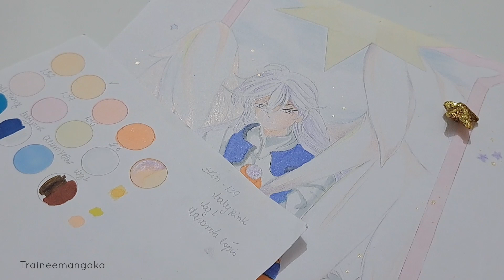Paint with me - Yue & Kero (Sakura Card Captors)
Hello minna-san! Tudo bem com vocês?

O vídeo de hoje é um pedido de um inscrito (Gabry Willy ), que pediu para eu desenhar o guardião das cartas, então trago a vocês Yue acompanhado de Kero

Para a fanart, utilizei como referência a figure action existente do personagem e referências às cartas clow

Materiais utilizados

Papel A4 comum
Marcadores de alcool
Lápis de cor da Tris

Música por Dova Syndrome